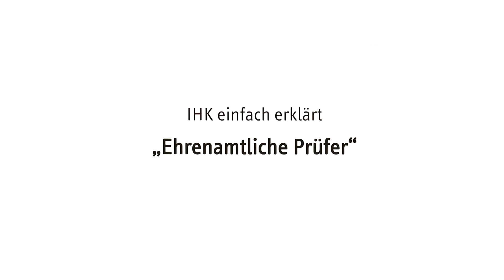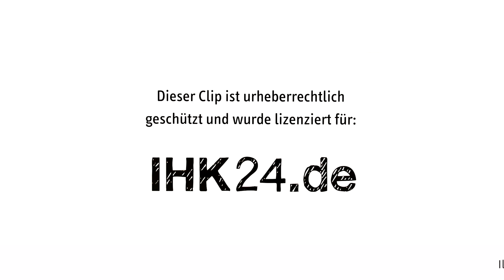Ehrenamtliche Prüfer einfach erklärt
Über 300.000 ehrenamtliche Prüfer engagieren sich in Deutschland für die Duale Ausbildung und die berufliche Weiterbildung, in der IHK Aachen sind es rund 1.800. Möchten auch Sie Prüfer der IHK werden? In diesem Film sind die wichtigsten Infos zusammengefasst.